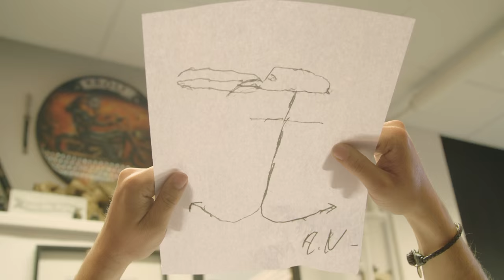Typiskt Göteborg – Trailer avsnitt 1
Missa inte premiären för sommarens nya serie där David Sundin och Kakan Hermansson försöker ta reda på vad som är grejen med Göteborg. Spana in första avsnittet av webb-tv-serien i fyra delar. Det blir en underhållande resa som präglas av mycket humor och värme vill vi lova.